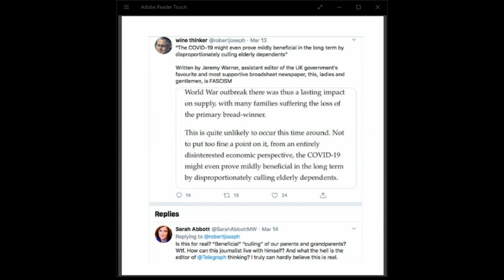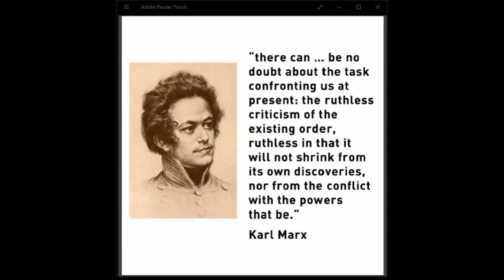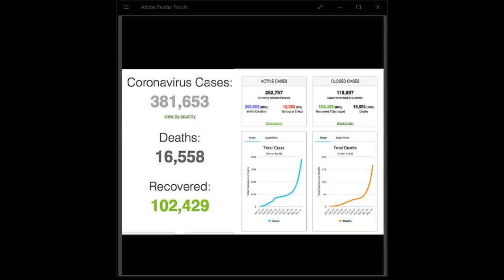The coronavirus pandemic and the necessity of socialism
This lecture was delivered by Nick Beams on March 24, 2020, amid a rapid expansion of the global pandemic. Over the past week, hundreds of people have died across Europe, while the virus is spreading in Asia, Africa and Latin America, threatening a catastrophe for billions of the world's most impoverished workers. In Australia, confirmed cases are rising exponentially.

The crisis has exposed the inability of capitalism, as a system based on private profit and the nation-state, to tackle any social or health issue. Governments, including in Australia, have rejected demands for mass testing and for mass resources to be allocated to under-funded healthcare systems. Instead they have directed trillions of dollars to propping up the stock market and corporate profit at the direct expense of workers.